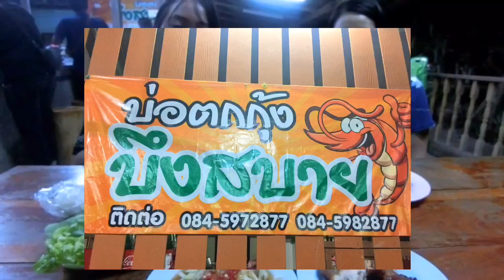น้องออยหอยทอดพาตกกุ้งที่บ่อบึงสบาย จ.พิษณุโลก 🦐